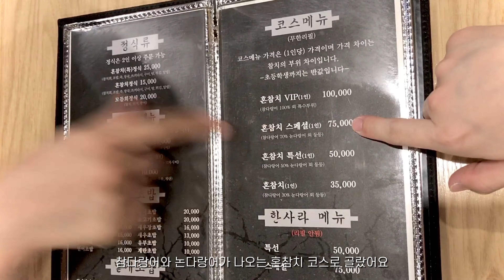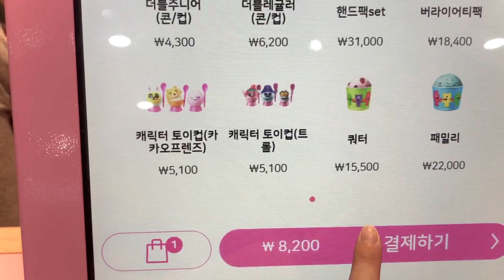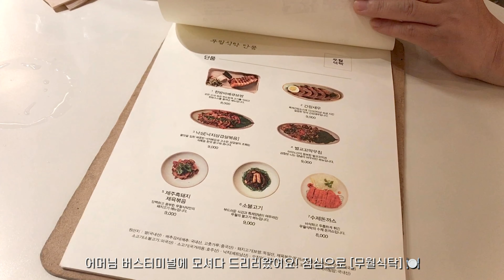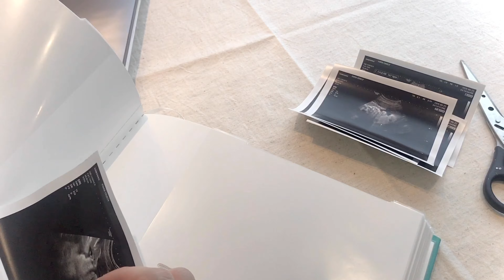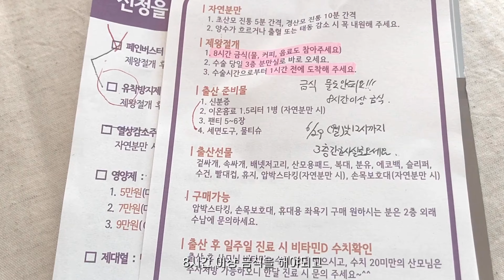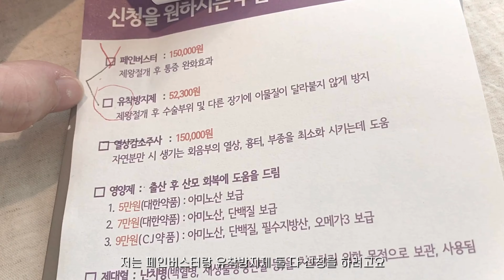37-38주차🤰🏻만삭 임산부 출산 전 마지막 진료, 제왕절개 예약, 출산가방 챙기기, 마지막 초음파 사진 정리, 아기침대 꾸미기, 집안일 끝내고 만찬 즐기는 주 🍽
[임신10개월(37주, 38주)의 기록]👶🏻
- 태동이 밑쪽에서도 느껴지기 시작
- 뼈마디가 아픔 (특히 손가락) / 발이 통통하게 부음
- 조금만 서있어도 허리가 끊어질 것 같음
- 앉아 있으면 태동이 더 심한 느낌
- 왼쪽으로 누워도 정자세로 누워도 편하지 않음
- 잠을 못잠 (하루에 4시간은 자나…?)
- 화장실을 정말 자주감
- 하루종일 배가 딱딱하게 뭉쳐있음

언박싱
- 배추몬 (헤어악세사리 3종)

침구용품🛍
아기침대: 보니아기침대
매트리스: 이케아
패드: 안트미미
베개, 쿨패드: 마롤로뜨
이불: 오가닉맘 등
낮잠이불: 돗투돗
역류쿠션: 로토토
꽈배기쿠션: 4단 3m
초음파앨범 (크래썸: 대용량 포토앨범 12띠 4x6 사진앨범)